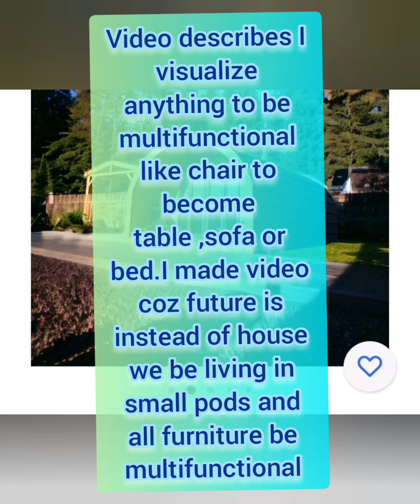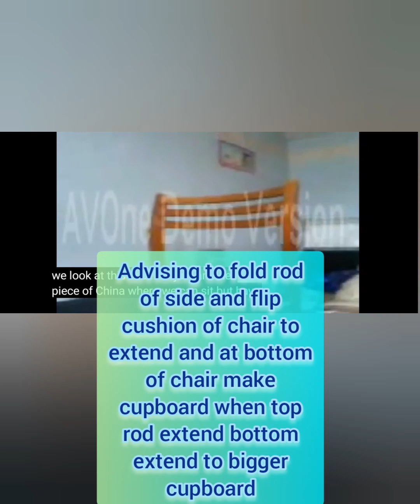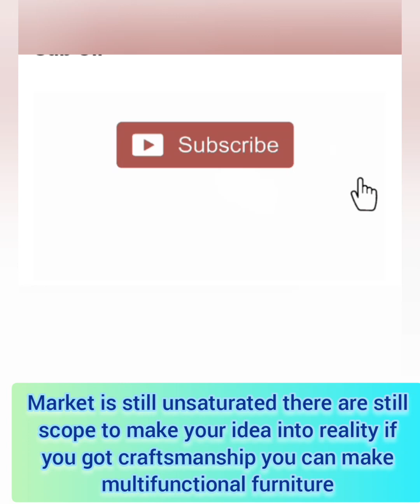future multifunctional furniture for future pods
I predicted multifunctional furniture 16 yrs ago for future pods